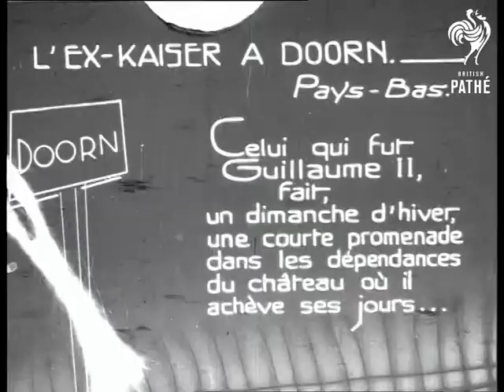L'ex-Kaiser A Doorn Aka Ex Kaiser In Exile In Doorn (1935)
French title reads: "L'Ex-Kaiser A Doorn - Pays-Bas. Celui qui fut Guillaume Il fait, un dimanche d'hiver, une courte promenade dans les dependance du chateau ou il acheve ses jours ..." French soundtrack.

Doorn, Holland.

Pan around the home of the ex Kaiser Wilhelm of Germany as he lives in exile in Holland. Snow is on the ground. The Kaiser and his family go for a walk in the snowy grounds of the house.

N.B. Longer version at UN 78 B.
 FILM ID:528.3